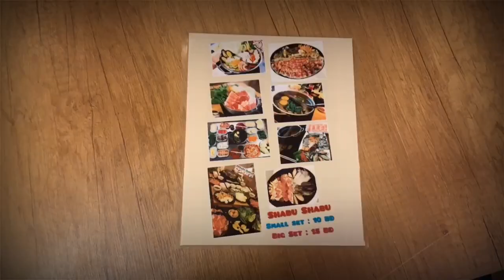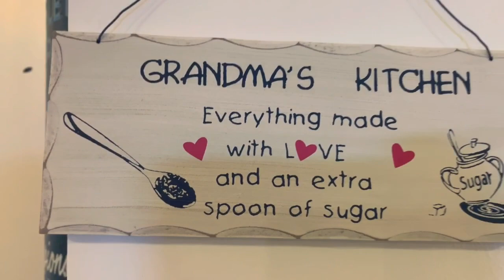SHABU-SHABU in RIFFA / PHUKET THAI RESTAURANT / 1BD MILK TEA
Phuket Thai Restaurant

1BD Milk Tea / 10-15BD Shabu-shabu

🙏About today & night at Phuket Restaurant
🙏Daily open 12:30 p.m.- Midnight🍝🍜🍣🍤
📌Phuket Thai Restaurant 🇹🇭 Riffa Branch🇹🇭
🎯Location: Serch "Phuket Thai Restaurant"
🎎Not far from lulu hyper. Near traffic light next to Baskin Robbins and I-Phone Shop. Very close to traffic light in the back side Enma mall
🎈Lulu hyper on the Back.